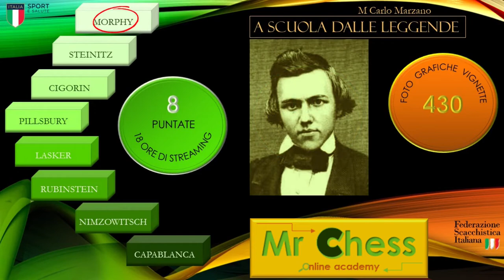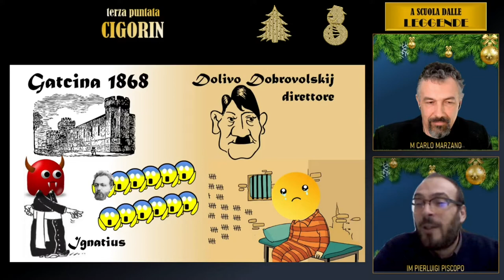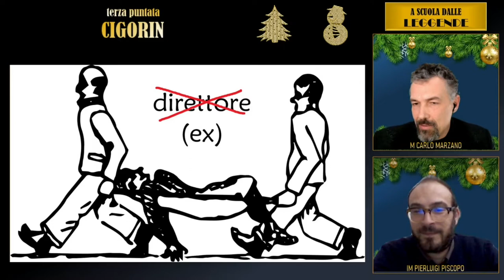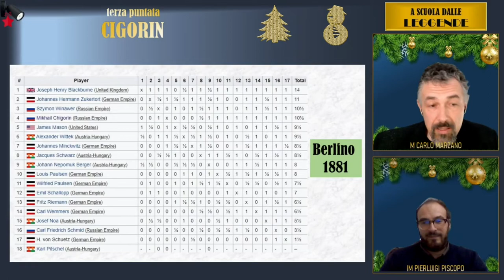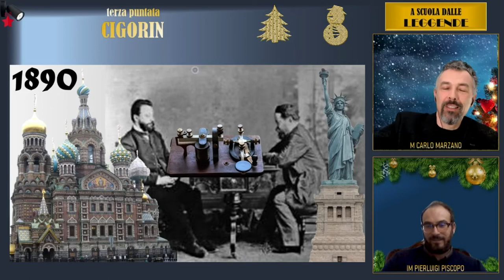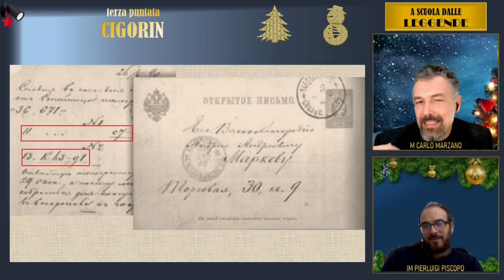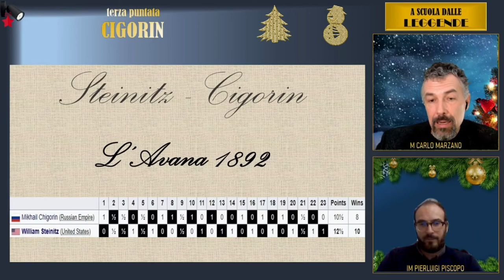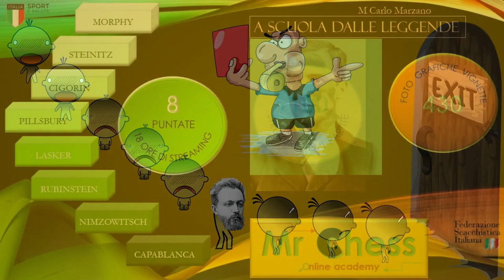A scuola dalle leggende | 3. Cigorin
Terza puntata | Cigorin | Massimo dinamismo |special guest IM Pierluigi Piscopo